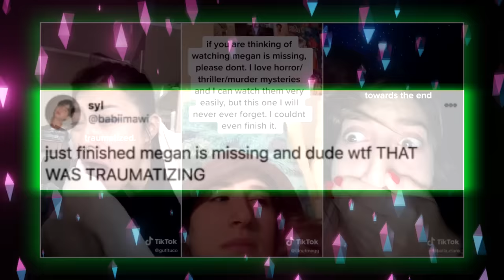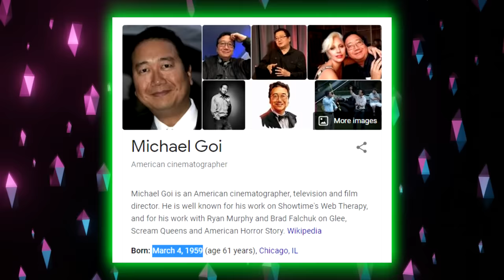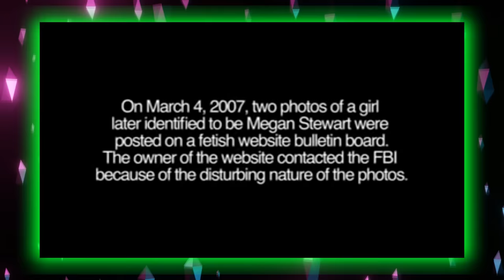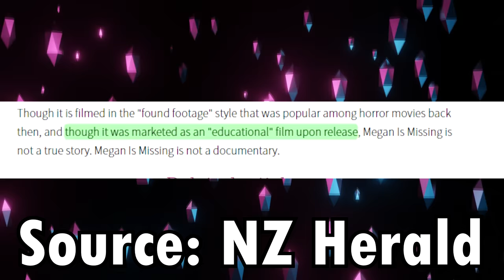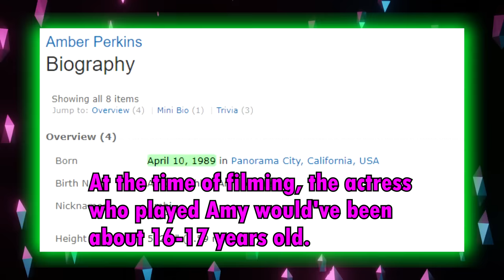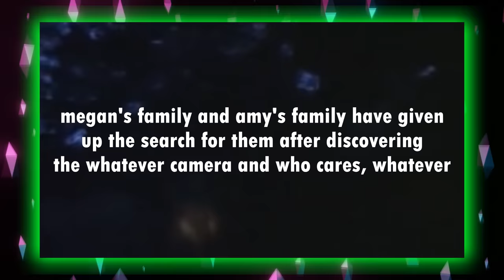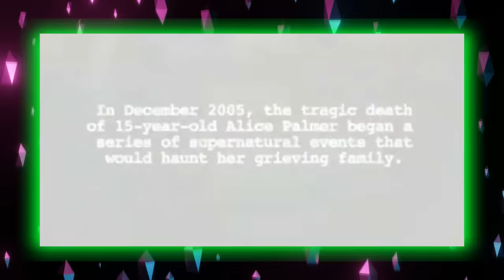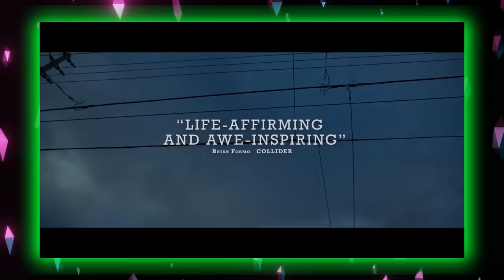The Movie That Traumatized TikTok (Megan is Missing Review)